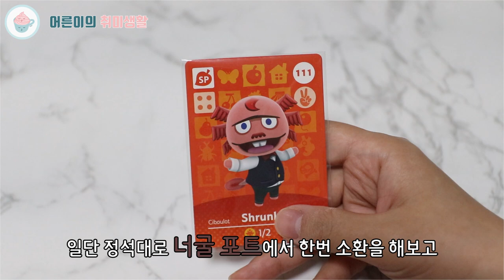모여봐요 동물의숲 아미보카드2탄 스승&에플리케 데려오기ㅣ튀어나와요 동물의숲 NPC 스승 불러오기ㅣ동물의숲 주민 데려오기ㅣ동숲 정품 아미보카드 사용법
저번시간에 아미보카드를 이용해서 3호를 불러왔는데요
이번시간에는 튀동숲에 나왔던 NPC 스승을 아미보카드로 불러와 지는지를
테스트해보고 캥거루인 애플리케를 섬에 불러보도록 하겠습니다
과연 스승은 모동숲에 나와 개그를 해줄지 기대가되네요^^V

안녕하세요.

[구매 정보]
국제전자상가 : 서울 서초구 효령로304 9층